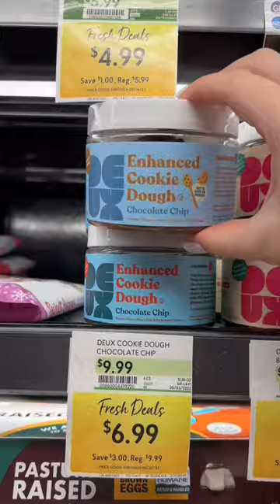come grocery shopping with me🍓🍍